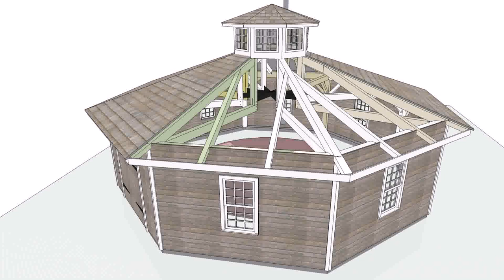Buy Car NY 5% DP